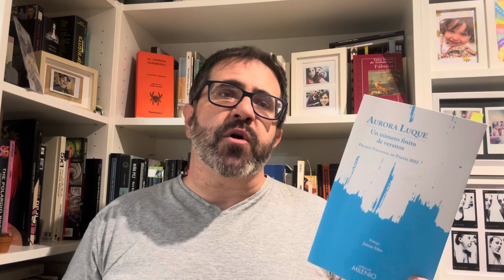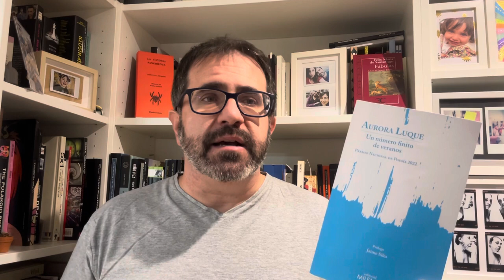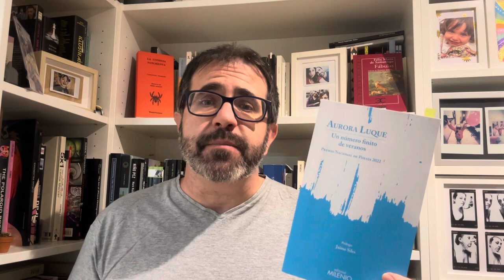073: Aurora Luque. Un número finito de veranos.